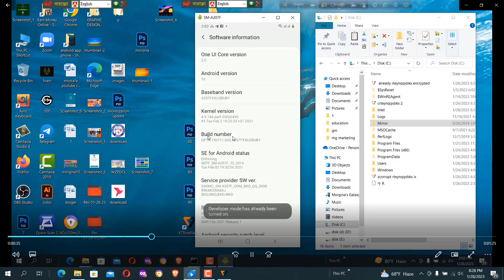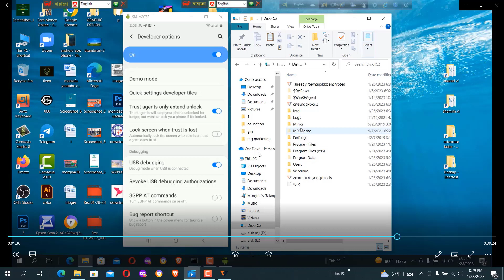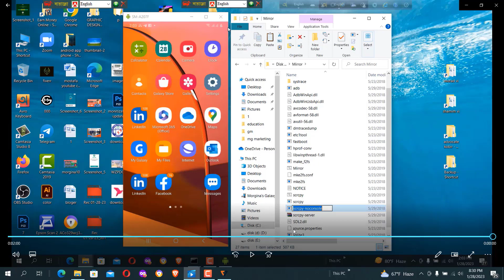How to mirror mobile screen on any pc mirror android on laptop or pc by mostafa63!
Tag/ channel tag :

How to Mirror Mobile Screen on PC Windows 7/8/10/11 | How to Cast Mobile Screen on PC | New 2023
[No Delay] Play Mobile Games on PC & Mirror Android Screen to PC |
How to Cast/Mirror/Share Mobile Screen on Your Laptop/PC in
How To Mirror Mobile Screen On Laptop 2022।। Mirror Android
How to Cast Mobile to Windows 11 - Share Screen Mobile to
How to Miracast Phone Screen to Pc and laptop 2023 | Share your
How to Mirror/Cast Your Android Display to a Windows 11 (Without Any Software)
সফটওয়্যার ইন্সটল ছাড়াই মোবাইলের স্ক্রিন কম্পিউটারে –
How To Screen Mirroring Android/iPhone To Windows/Pc | StarzMirror
How to Cast Mobile Screen on Laptop Windows 11 | Screen
How to Mirror Phone screen into PC/Laptop for free ! Via usb cable
How Cast Android Screen to PC | Screen Mirror to Windows
How to Mirror Android Phone Screen on Windows 11 PC (No